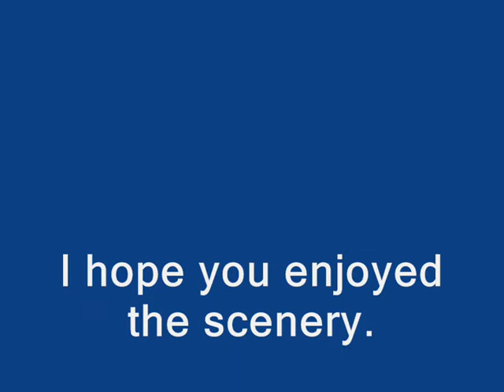A Scenic Walk #3 - The Long Man of Wilmington.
A walk on the South Downs.
Sorry about the sound quality in parts, blame the wind.